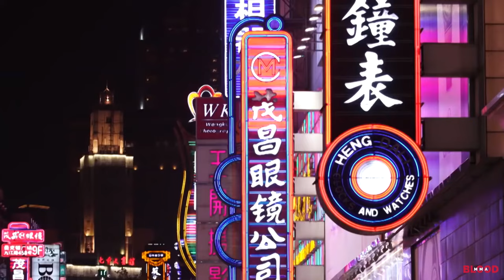Song Yadong - The Kung Fu Kid ᴴᴰ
► Song Yadong (born December 2, 1997) is a Chinese mixed martial artist who competes in the Bantamweight division of the Ultimate Fighting Championship (UFC). As of December 6, 2022, he is #8 in the UFC bantamweight rankings.

Raised by a single mother, Song was sent to a Sanda martial arts school at the age of nine. Song eventually began training mixed martial arts at the age of 13, making his professional debut before his sixteenth birthday.

♫ Song : Remember me
Video editing and Production done by MMA Blood